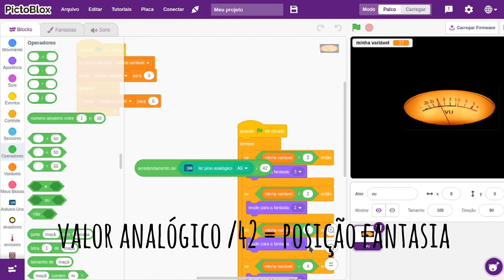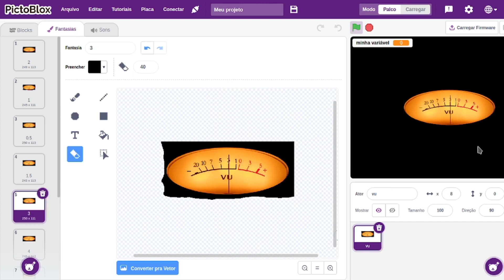VU METER NO ARDUINO / PICTOBLOX!